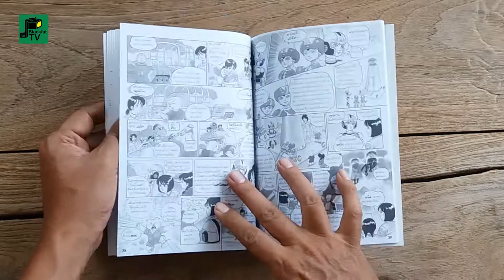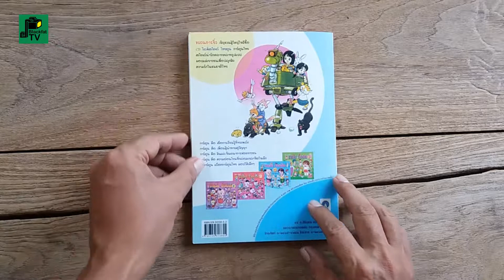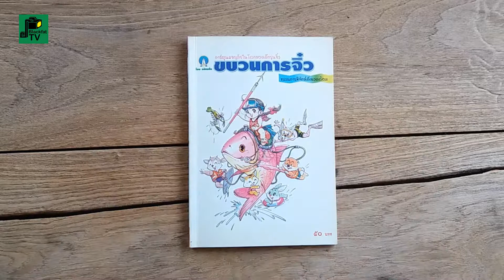การ์ตูน"ขบานการจิ๋ว"ขบวนการพิทักษ์สิ่งแวดล้อม (ฉบับพ็อกเก็ตบุ๊ค)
การ์ตูน"ขบานการจิ๋ว"ขบวนการพิทักษ์สิ่งแวดล้อม
การ์ตูนผจญภัยในโลกของเด็กรุ่นจิ๋ว ฉบับพ็อกเก็ตบุ๊ค

หนังสือการ์ตูนเรื่องราวการผจญภัย
ของเด็กๆกลุ่มหนึ่งที่รวมตัวกันเพื่อต่อสู้ดูแลธรรมชาติ
ภายใต้ชื่อขบวนการจิ๋ว กระบวนการพิทักษ์สิ่งแวดล้อม
พวกเขาพร้อมออกปฏิบัติทุกเวลาที่ได้รับข่าวการกระทำ
ของพวกบุกรุกทำลายธรรมชาติให้เกิดความเสียหาย

ชื่อเรื่อง : ขบวนการจิ๋ว
               Rose Apple Brook SAGA
ผู้จัดทำ : บ้านเด็กอนิเมชั่นโฮม
               BAN-DEK ANIMATION HOME
พิมพ์ครั้งที่ 2 : พ.ศ. 2548
สร้างสรรค์ผลงาน : โอม รัชเวทย์
สร้างบท : วิสูตร นวพันธุ์
วาดภาพ : วิชัย เอียประเสริฐ
บรรณาธิการ : สละ นาคบำรุง
ศิลปกรรม : โรมรัช รัชเวทย์ วัฒน์ ทองอร่าม วิชิต บุญหล้า
ควบคุมการผลิต : ภูมิจิต ภูมิสวัสดิ์
พิมพ์และจัดจำหน่ายโดย : บริษัท ต้นอ้อ จำกัด
ที่พิมพ์ : บริษัท พับลิคบิสเนสพริ้นท์ จำกัด
ราคา : 50 บาท